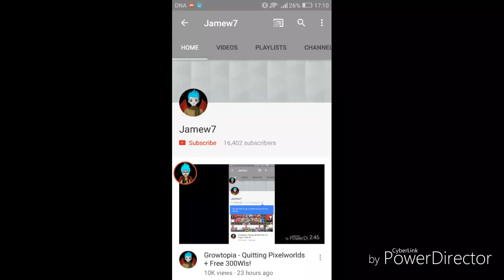Growtopia - How To Get Rich With 15 Wls!